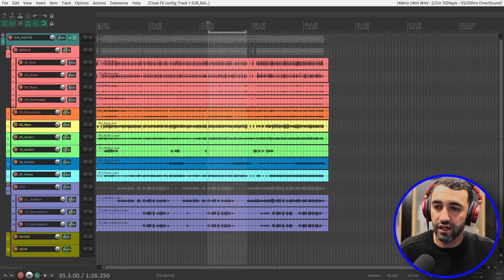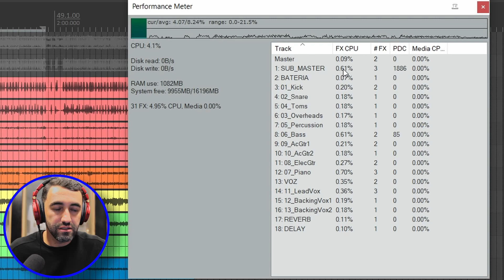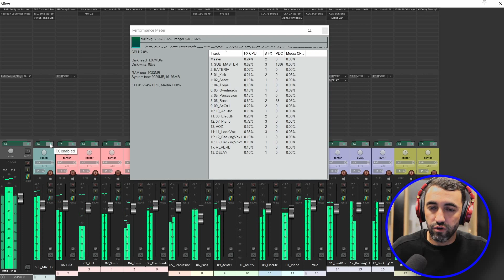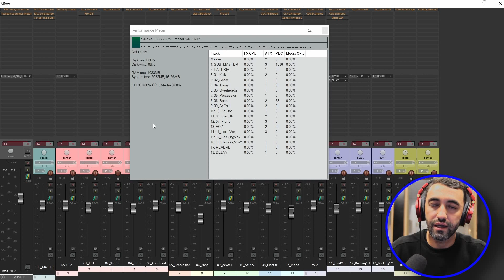Como identificar se o Reaper está exigindo muita CPU do seu Computador